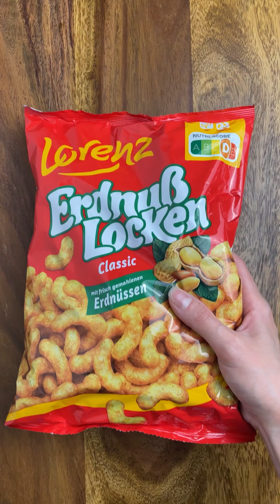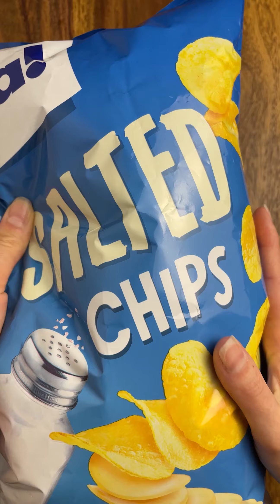Satisfying ASMR Video | Filling platter with chips and snacks